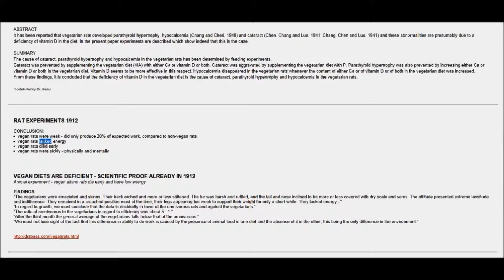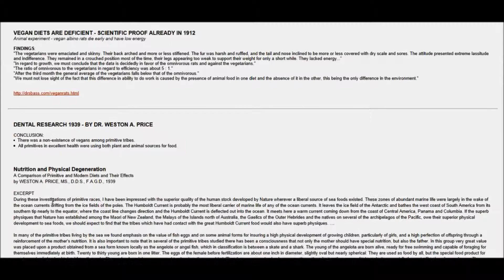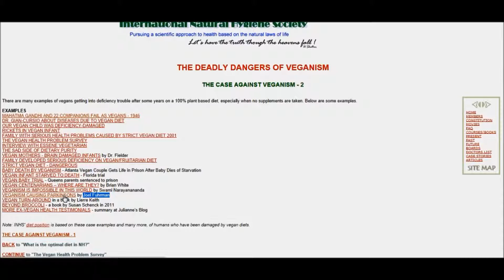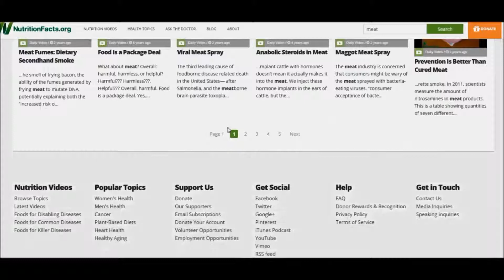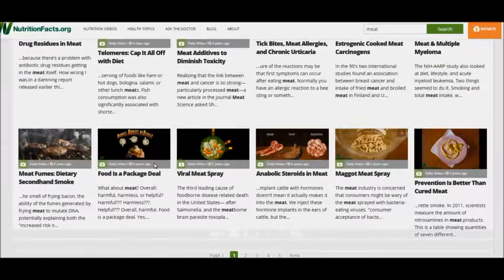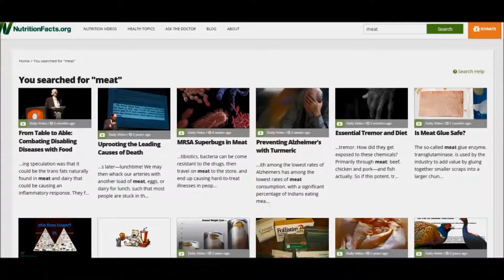Vegan diet - worst possible diet? Says a concerned party (P2)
A vegan diet - the worst possible diet? Says a concerned party

My mum, currently following a near plant-based diet (almost completely vegan - with very sparse consumption of fish), was sent an 'article' (a bunch of studies) showing how a vegan diet is not good for her (or anyone). I go through this article and give my thoughts and opinions, based on all I've read, researched and observed.